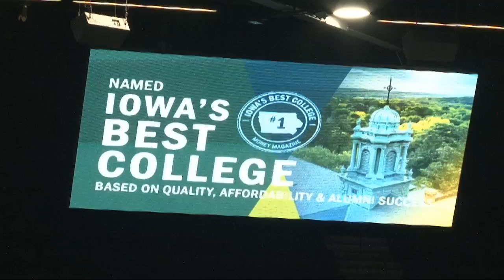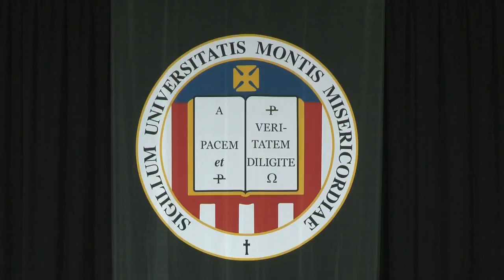Mount Mercy Graduation Ceremony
May 20, 2018 at the US Cellular Center in Cedar Rapids, IA